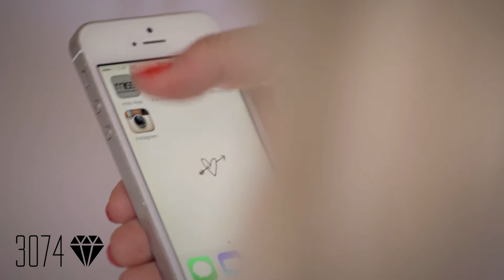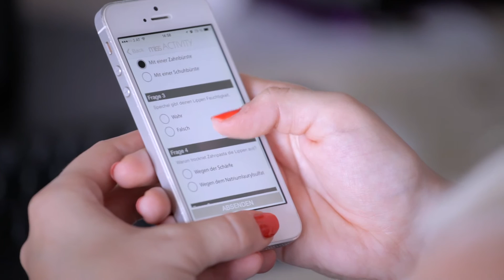Darum musst du die missAPP haben!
Hol dir die kostenlose missAPP, sammle Diamanten und tausche sie gegen coole Produkte ein!